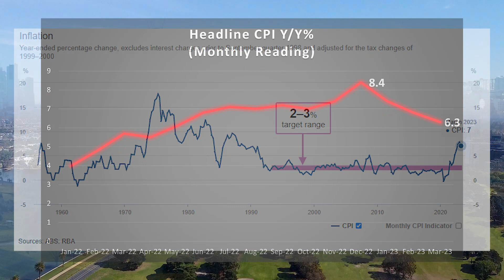Will the RBA hike interest rates even more?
The RBA has indicated that additional interest rate hikes could occur. This is due to high inflation in Australia coupled with relatively low unemployment. Here, I briefly discuss some of the factors underlying the RBA's decision-making.